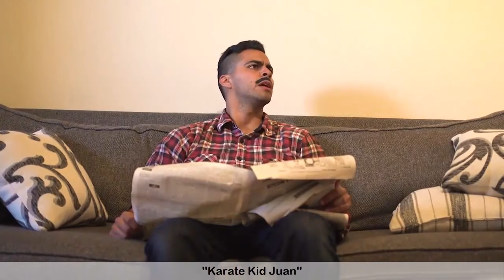Try Not To Laugh Watching David Lopez Compilation 2019 (W/Titles) Funny David Lopez Videos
I hope you enjoyed this try not to laugh challenge with the funniest David Lopez vine videos of 2019